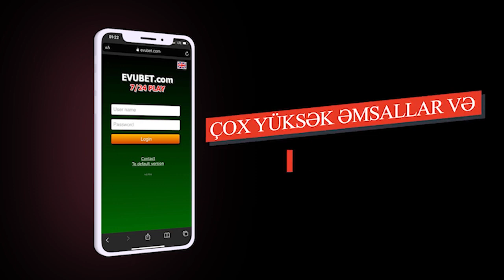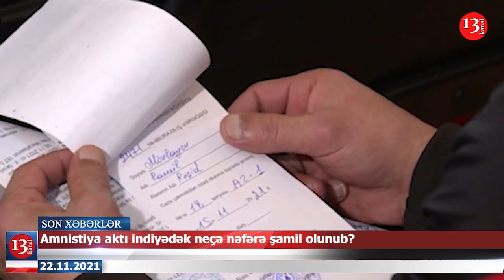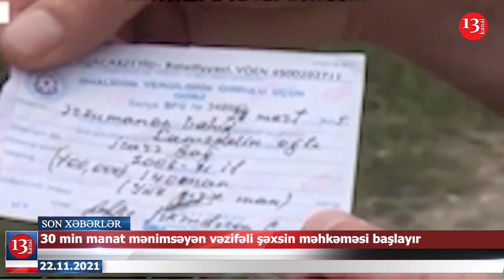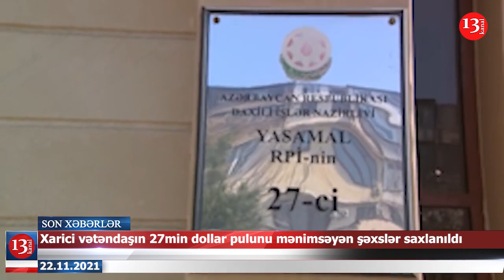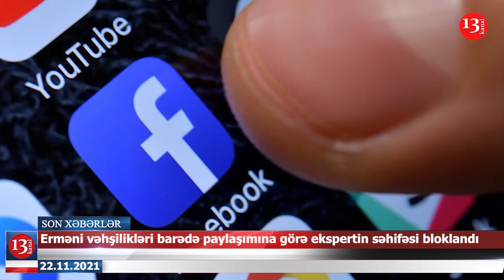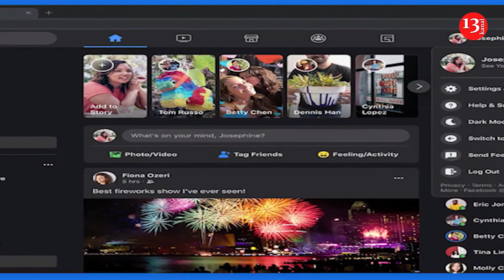Erməni vəhşiliyini paylaşdığı üçün SƏHİFƏSİ BLOKLANDI; İranın yük maşınları vergidən azad ediləcək?